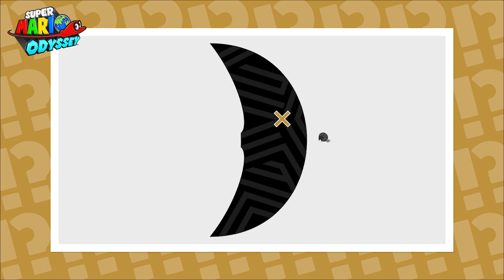Super Mario Odyssey - New Hint Art [Finding 8-Bit Luigi]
A video guide showing the location for the 8-Bit Luigi that can be found through the hint art that was shared by Nintendo on March 21st. I also included the one from March 14th because I hadn't shown it yet.

Below is a link to my Super Mario Odyssey playlist, containing my 100% walkthrough, level guides and various compilations